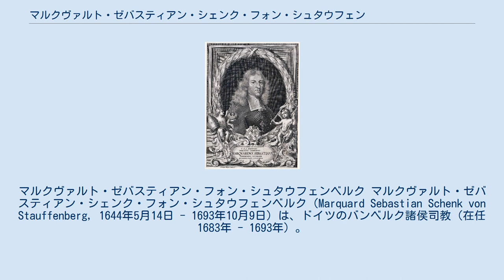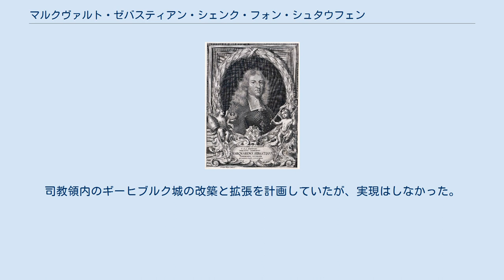マルクヴァルト・ゼバスティアン・シェンク・フォン・シュタウフェンベルク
マルクヴァルト・ゼバスティアン・フォン・シュタウフェンベルク マルクヴァルト・ゼバスティアン・シェンク・フォン・シュタウフェンベルク（Marquard Sebastian Schenk von Stauffenberg, 1644年5月14日 - 1693年10月9日）は、ドイツのバンベルク諸侯司教（在任1683年 - 1693年）。
 シュヴァーベン地方の貴族出身で、バンベルク、ヴュルツブルク、アウクスブルクの司教座聖堂参事会員に名を連ねていた。
1683年、教皇インノケンティウス11世及び神聖ローマ皇帝レオポルト1世の推挙によりバンベルク司教に就任する。
バンベルク大聖堂のカントルをも務め、イエズス会の布教活動を援助した。
また司教区での多額の寄付集めに成功し、多額の教会建築補助金を得た。
彼はフランケン・スイスのグライフェンシュタイン城を個人資産として購入した。
また、司教の夏の居館としてゼーホーフ城を建設した。
司教領内のギーヒブルク城の改築と拡張を計画していたが、実現はしなかった。
 ウィキメディア・コモンズには、マルクヴァルト・ゼバスティアン・シェンク・フォン・シュタウフェンベルクに関するカテゴリがあります。